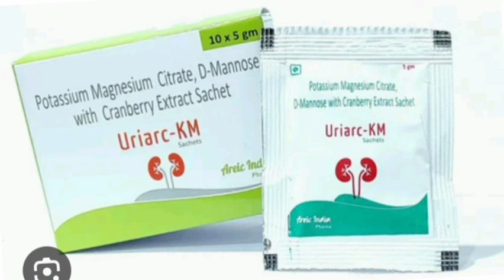Uriacc KM Sachet